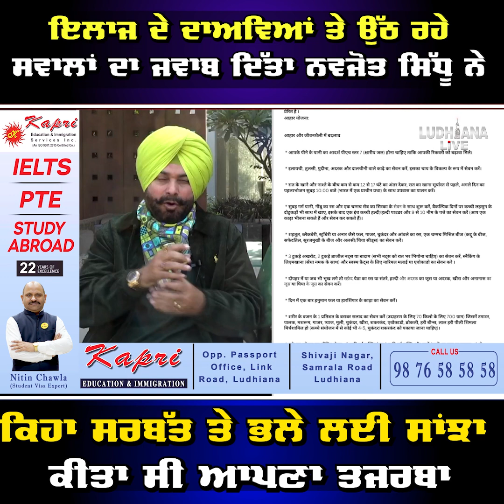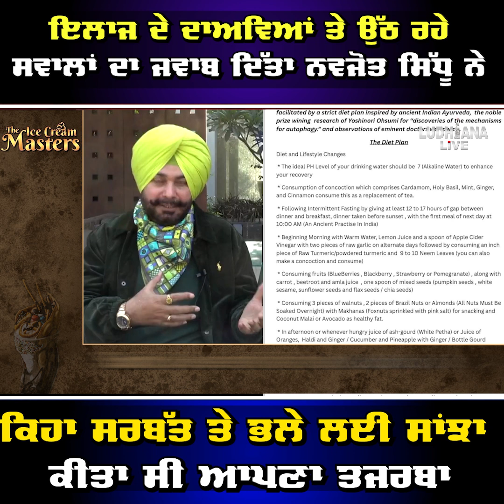ਇਲਾਜ ਦੇ ਦਾਅਵਿਆਂ 'ਤੇ ਉੱਠ ਰਹੇ ਸਵਾਲਾਂ ਦਾ ਜਵਾਬ ਦਿੱਤਾ Navjot Sidhu ਨੇ